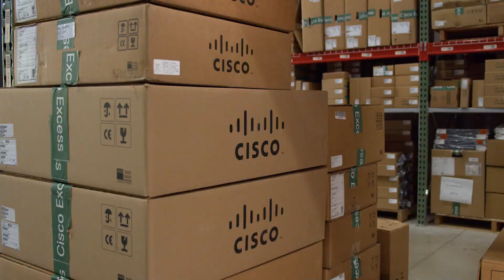Contracts & Renewals with Vista IT Group